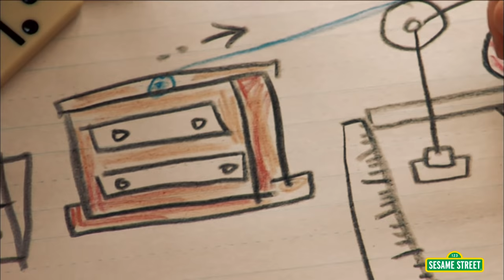Sesame Street: Building Rube Goldberg Machines Compilation!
A Rube Goldberg Machine is a machine designed to perform a simple task, like pressing a button or watering a plant! Get inspired to build your own machine at home with this Rube Goldberg Machines Compilation!

You can catch Sesame Street in the morning and the afternoon, weekdays on PBS.